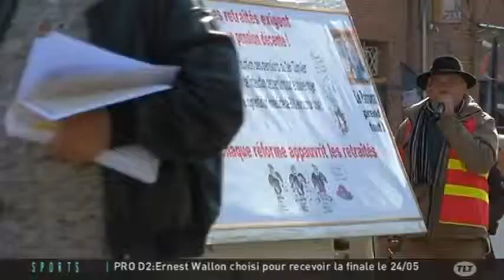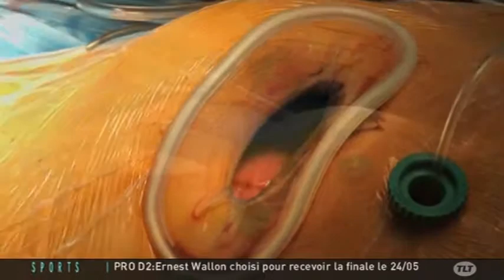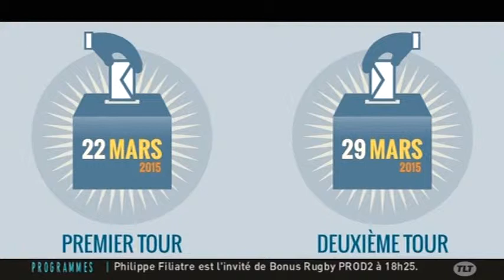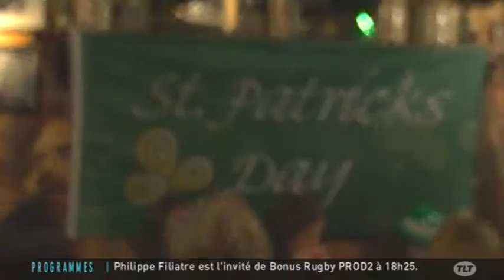TLT - Le JT du 17/03/2015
Sites webs/blogs, copiez cette vidéo avec le bouton "Intégrer" !